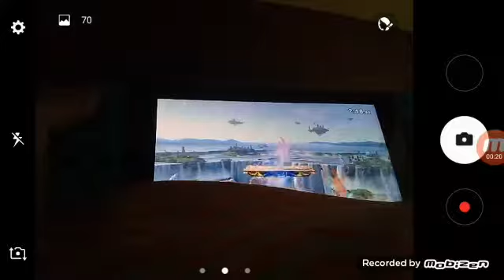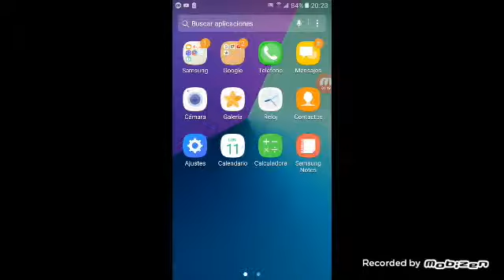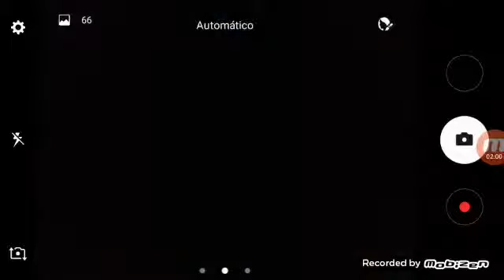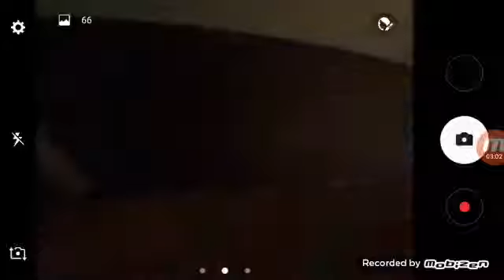Jugando super smash bros ultimate